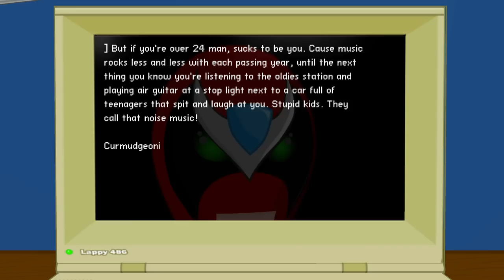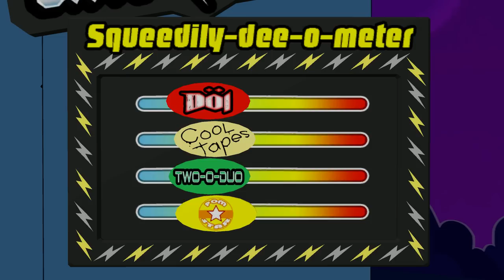Strong Bad's Cool Game for Attractive People: Episode 3 - Baddest of the Bands [Full Episode]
Probably one of my favorite episodes so far. I also realized that it's been 10 years since this game came out, so this is like a 10th anniversary special.

Strong Bad's Cool Game for Attractive People: Episode 3 - Baddest of the Bands [Full Episode][1080p60fps][No Commentary]